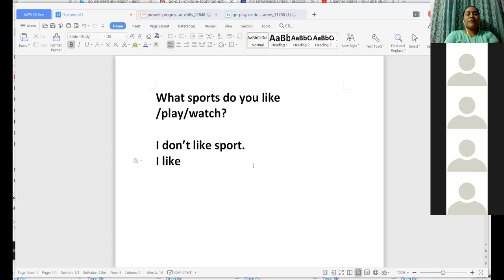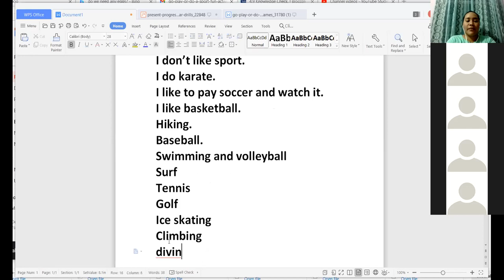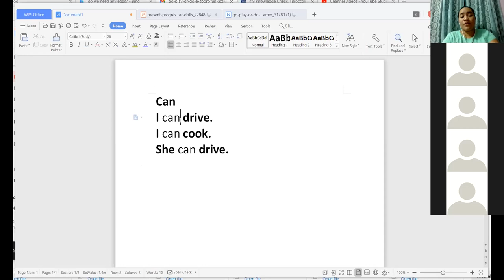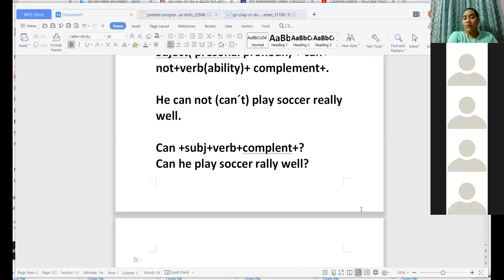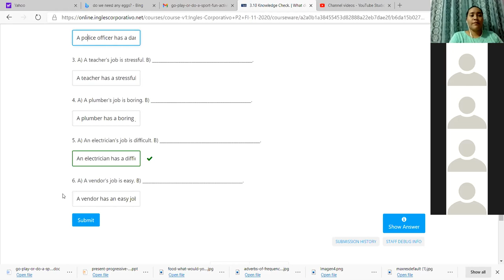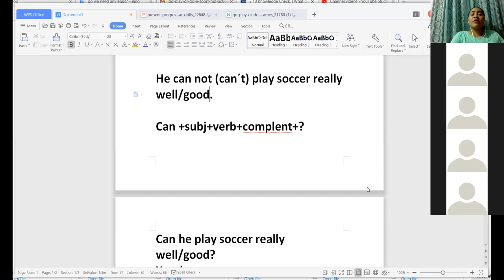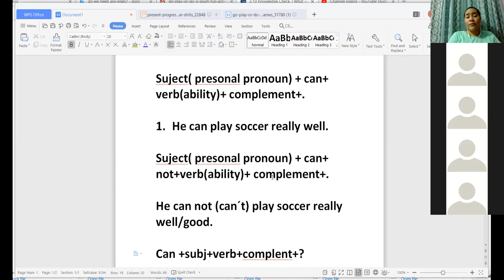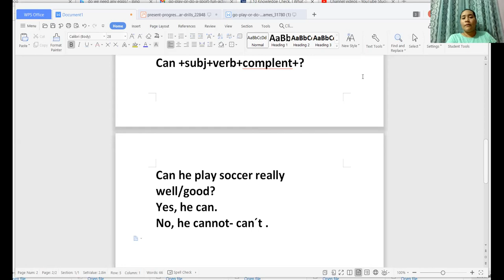Ingles Corporativo-Lesson 5 sports and modal can Day 11